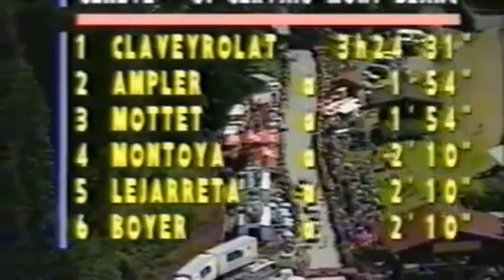Tour de Francia 1990. Etapa 10 Saint-Gervais/Mont Blanc. Victoria de Claveyrolat. Ataca Perico!!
Primera etapa de los Alpes del Tour de Francia 1990. Tras la escapada de cuatro corredores el segundo día de Tour ( Bauer, Pensec, Chiappucci y Maassen) en la que llegarón con 10'35" de ventaja, el Tour quedó condicionado por esta circunstancia, y el equipo Banesto tenía que ir al ataque.
En la 10 etapa Perico Delgado ataca en los últimos kilómetros y consigue las primeras diferencias, escasas ( 19 segundos) pero prometedoras para la llegada en los siguientes días de los grandes puertos.

Clasificación de la etapa:
1. Thierry Claveyrolat (Fra) en 3h24'31" (moy : 34.764 km/h)
2. Uwe Ampler (Rda) à 1'54"
3. Charly Mottet (Fra)
4. Reynel Montoya (Col) à 2'10"
5. Marino Lejarreta (Esp)
6. Eric Boyer (Fra)
7. Pedro Delgado (Esp)
8. Guido Winterberg (Sui) à 2'11"
9. Roberto Conti (Ita) à 2'24"
10. Greg LeMond (Usa) à 2'29"

Clasificación de la General:
1. Ronan Pensec (Fra) en 42h46'04"
2. Claudio Chiappucci (Ita) à 50"
3. Steve Bauer (Can) à 1'21"
4. Frans Maassen (Hol) à 2'27"
5. Raul Alcala (Mex) à 7'02"
6. Uwe Ampler (Rda) à 9'22"
7. Guido Winterberg (Sui) à 9'51"
8. Greg LeMond (Usa) à 9'52"
9. Sean Kelly (Irl) à 9'58"
10. Erik Breukink (Hol) à 10'15"